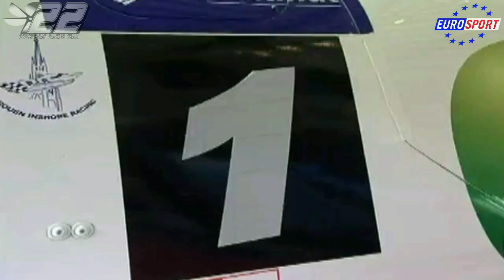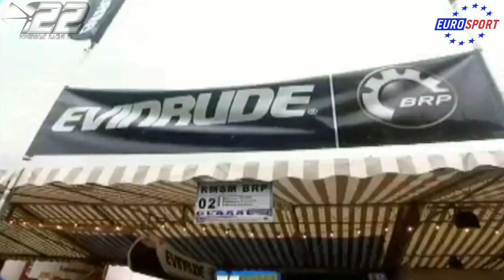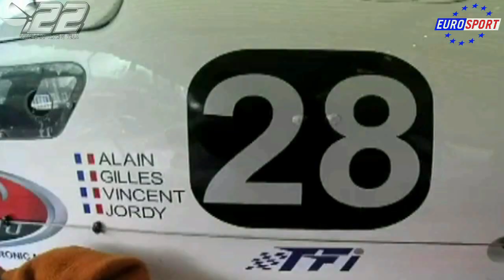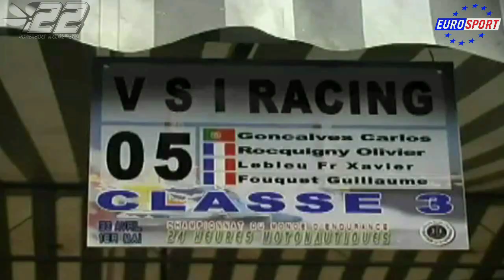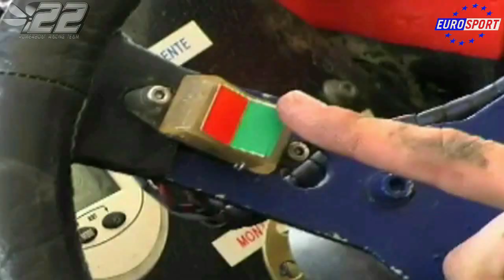2008.01 - ROUEN France - S1_S2_S3 WC - 01 - powerboat.free.fr - SC POWERBOAT RACING #22